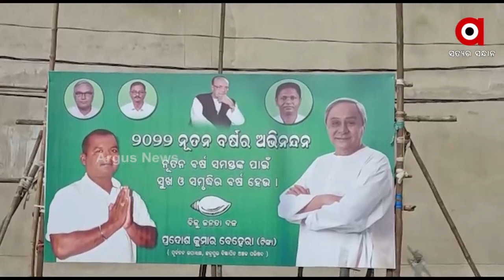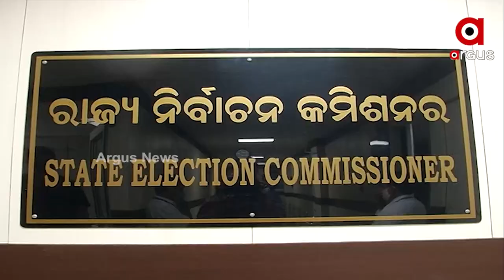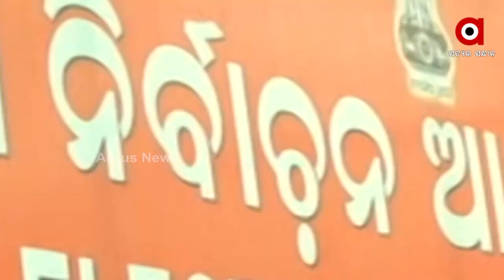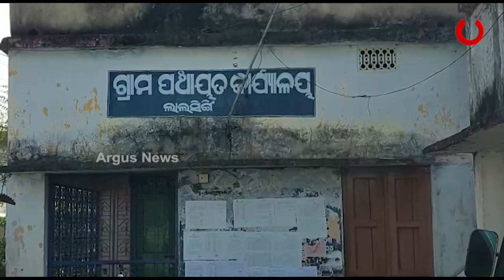Reservation Changes for Panchayat elections Opposed by Candidates and Voters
There is growing dissatisfaction with the change of reservation list in Ganjam District for upcoming Panchayat elections which is causing turmoil in Candidates and Voters